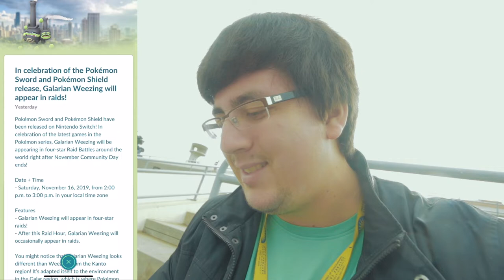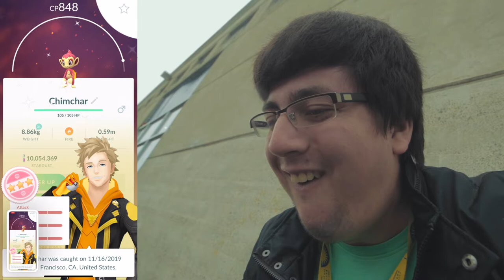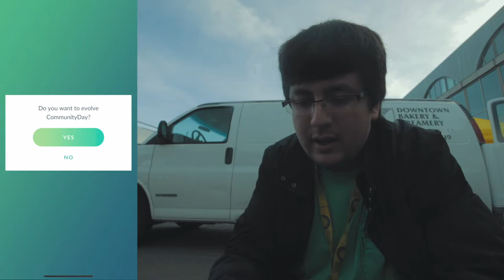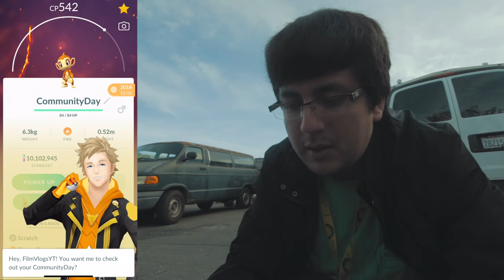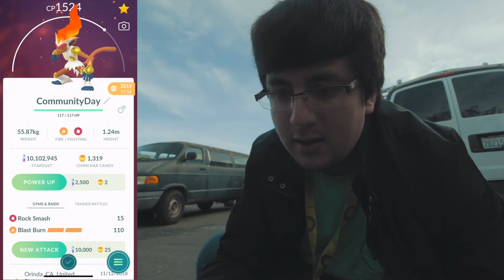FOUND A SHUNDO CHIMCHAR IN POKEMON GO!!! GALARIAN WEEZING ARE LIVE IN RAIDS!!!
Community Day was taken place at San Francisco, CA!!!  It was increase Chimchar/Shiny Chimchar spawns to catch in order to evolve it to Infernape/Shiny Infernape that can learn Blast Burn.  It's a Community Day Event to ever catch Shiny Chimchar at wide open parks, facilities, towns, piers and factories.  Hopefully you guys caught your Chimchar/Shiny Chimchar!!!

iPhone - Screen Recording 1080 Resolution 30 FPS